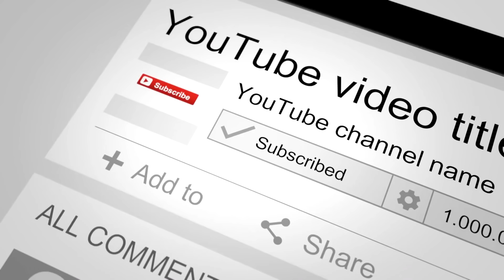Godzilla King of the Monsters - Best Heisei Godzilla Movie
Today's episode of Godzilla 30 for 30 we discuss Godzilla King of the Monsters - Best Heisei Godzilla Movie. This will probably be the one era where people have many differing opinions. My choice is mine and because of what it represents.

Godzilla King of the Monsters - Best Heisei Godzilla Movie was decided when looking at the impact of all the Godzilla Heisei Era movies, and while there are many great ones, I felt this one was the best suited for the title of Godzilla King of the Monsters - Best Heisei Godzilla Movie.